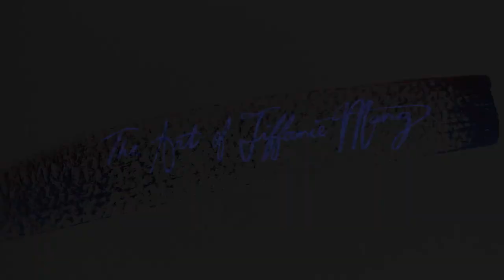Creating a Painting in 100 strokes (time-lapse)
In this time-lapse, I show how to create a painting in 100 strokes. I am starting the artist William Wendt. This is a great exercise for gouache painting for beginners who want to get better at traditional painting and art!

I am using Winsor and Newton Designer Gouache and painting on cold press illustration board. I am using a 1" flat brush and size 12 round brush. The colors I am using are:
-white
-lemon yellow
-yellow ochre
-cadmium red
-alizarin crimson
-cobalt blue
-ultramarine

Here are the supplies I am using and recommend:

Papers and surfaces:

2"x3" Wooden Canvas Cutouts:

Crescent No. 300 Coldpress Illustration Board (16 ply, 1.4 mm thick); I buy 20”x30” boards and cut them into my own sizes.

Fluid Cold press Watercolor Paper 140 lb; I use all sizes from 4"x6", to 9"x12”. I use this brand most often.

Arches Coldpress Watercolor Paper 140 lb

Martin Universal Design Watercolor Palette, Blue Case

Brushes ( I only use a 1” flat brush and 1 round brush all the time!)

Pochade Boxes; I have all 4 of these and I use them interchangeably!

Check out my online store where you can find limited edition prints, digital prints, and gouache originals!